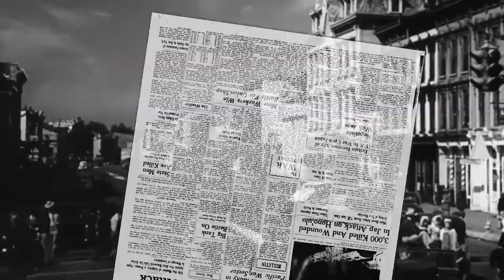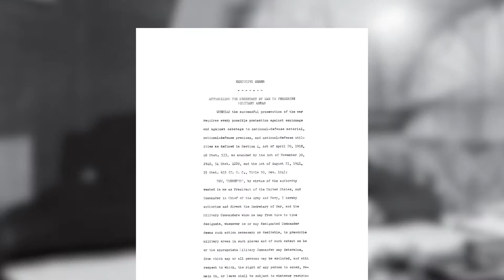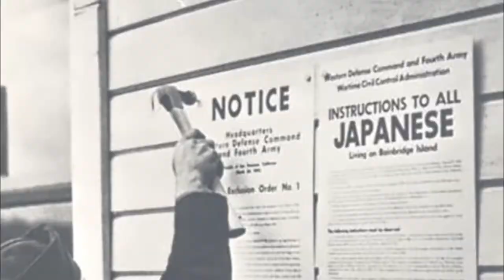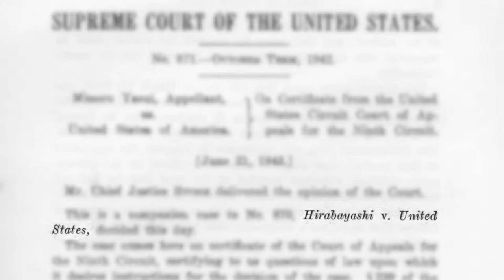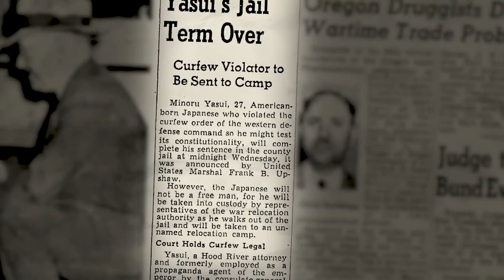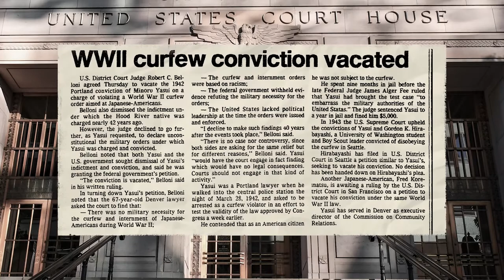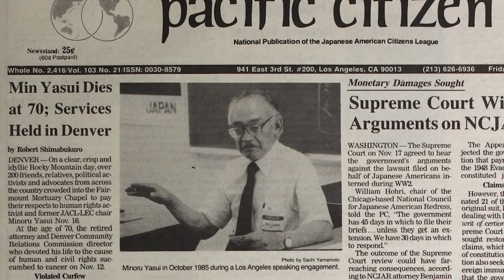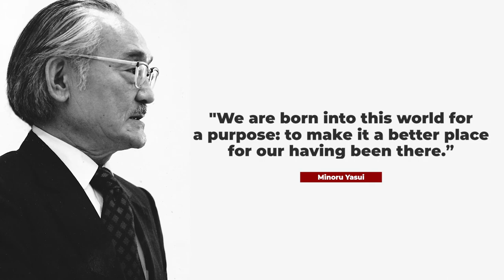Breaking the Curfew: The Story of Minoru Yasui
Alan Zhou & Kyler Wang
Oregon
National History Day 2020
Theme: Breaking Barriers in History
Senior Group Documentary
Award: First Place (NEH Scholar)

"Breaking the Curfew: The Story of Minoru Yasui" chronicles the life of Minoru Yasui, the first person to challenge discriminatory military orders during World War II. On March 28, 1942, Yasui intentionally broke a military curfew order targeting citizens of Japanese descent. His case, Yasui v. United States, eventually made it to the Supreme Court. Even though he lost his case, Yasui never stopped fighting. A lifelong champion of justice, Yasui later chaired the Japanese American Citizens League's National Committee for Redress in the fight for a government apology and reparations. In 2015, Yasui became the first Oregonian to receive the Presidential Medal of Freedom, the country's highest civilian honor.